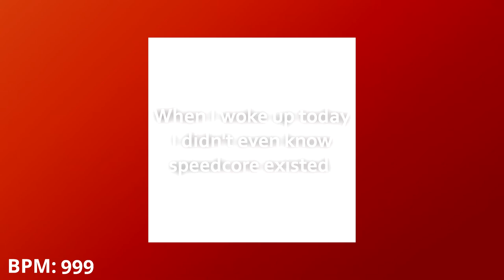Crisp - High, Confused, and Screaming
Yeah, honestly I don't know why I made this. Was fun though.